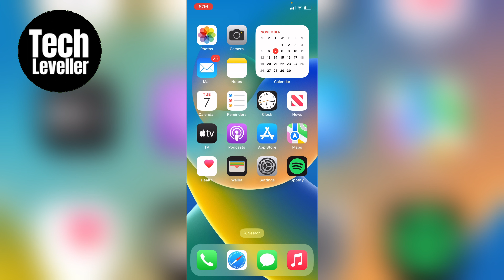How To Turn Off Eye Protection in iPhone iOS 17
In todays quick iPhone guide video I'm going to show you How To Turn Off Eye Protection in iPhone iOS 17.